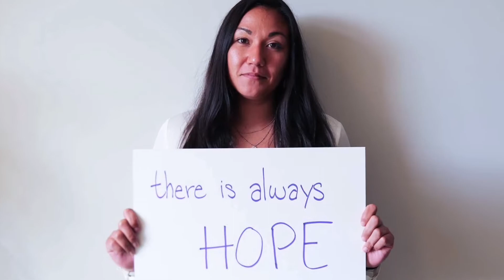Connect to Protect with Dr. K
Dr. Kaffie Clark, 364th ESC Suicide Prevention Program Manager And Mr. Mark Fogh, 364th ESC Drug and Alcohol Control Officer discussed efforts to reduce factors that increase the risk for suicidal thoughts and behaviors.